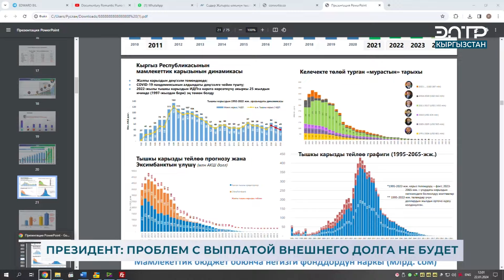ПРЕЗИДЕНТ: ПРОБЛЕМ С ВЫПЛАТОЙ ВНЕШНЕГО ДОЛГА НЕ БУДЕТ